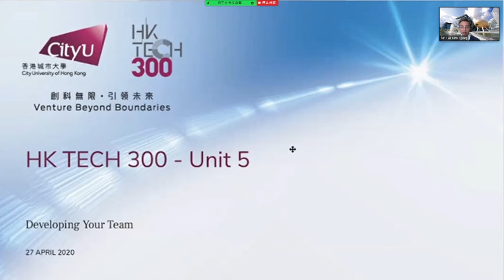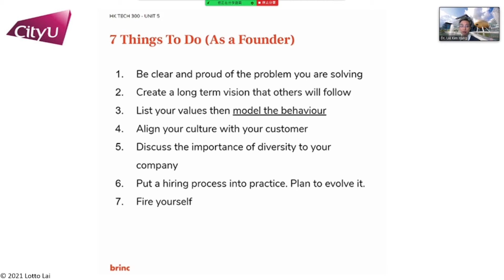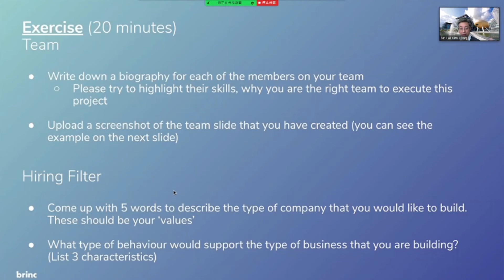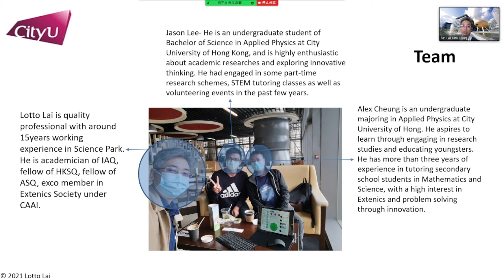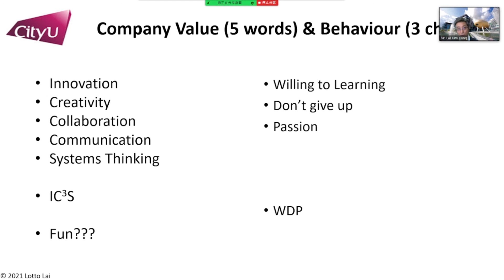HKTECH 300 Unit 5 - Developing Your Team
Introduction to form your startup team